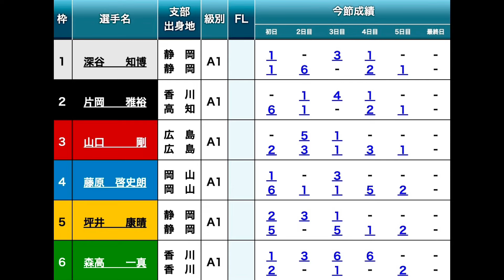【G1宮島競艇優勝戦】大注目①深谷②片岡③山口剛④藤原⑤坪井⑥森高